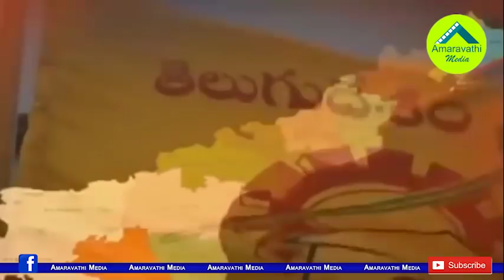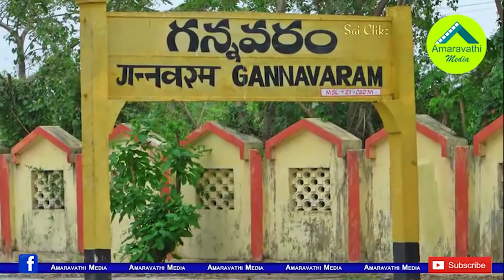వంశీ రాజీనామాతో చంద్రబాబుకు అగ్నపరీక్ష|MLA Vamsi resignation is set to become a test for Chandrababu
TDP MLA Vallabhaneni Vamsi has decided to join YSR Congress. This could lead to by-elections in the Gannavaram constituency. This by-election becomes a key test for the TDP Chief Chandrababu Naidu.